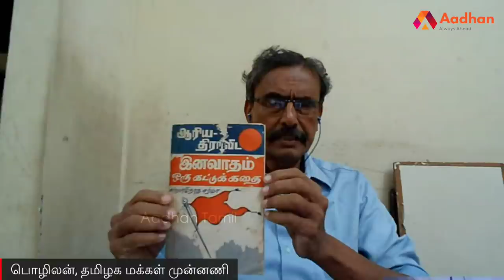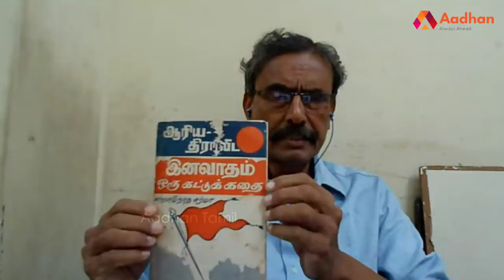சீமான் ஆரியத்தை எதிர்த்தால் உடன் நிற்போம் | பொழிலன், தமமு | கொடி பறக்குது | MKStalin | Aadhan Tamil